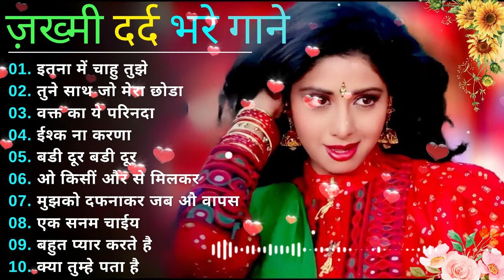Love Song 🌹 Dil Full Songs 🌹 Aamir Khan, Madhuri Dixit 💗सदाबहार गाने 🌹Evergreen Melodies